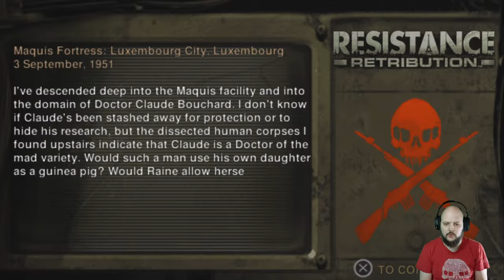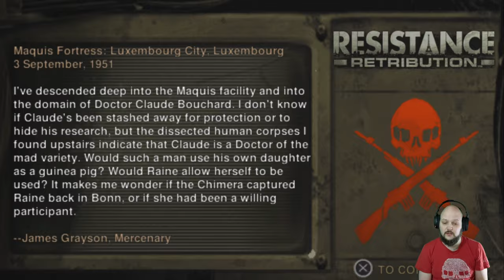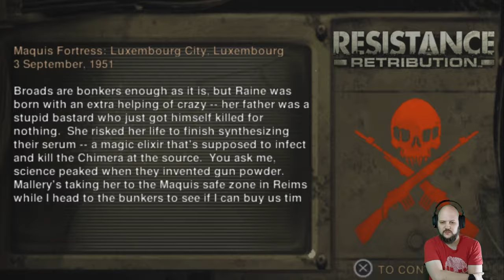Resistance Retribution - part 7 (PS5 gameplay)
Almost got the scientist!